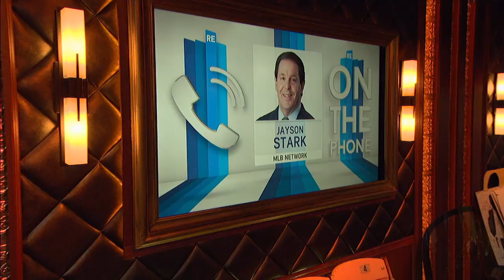MLB Network's Jayson Stark on Manny Machado Trade Possiblity | The Rich Eisen Show | 6/20/18